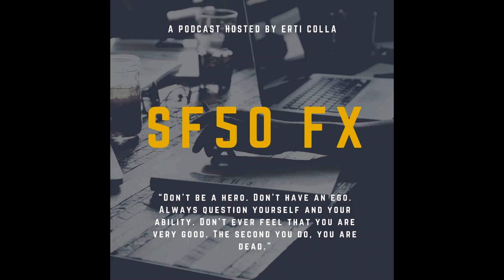SF50 PODCAST - Episodi 4 me Sejdin